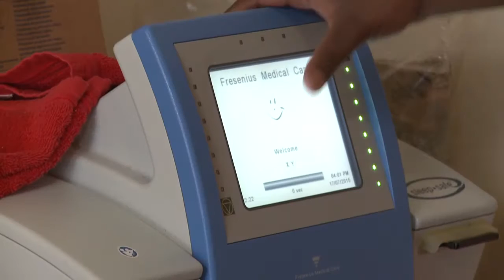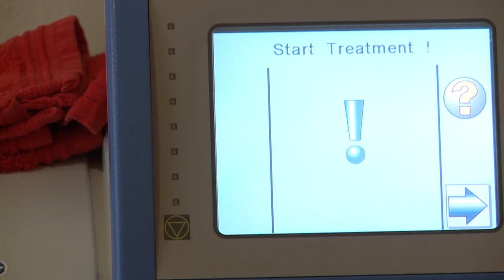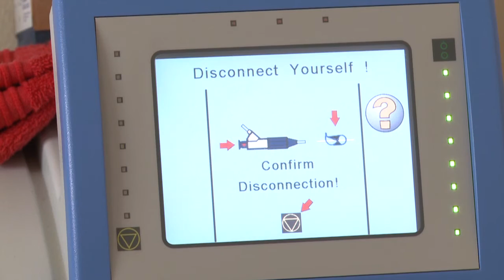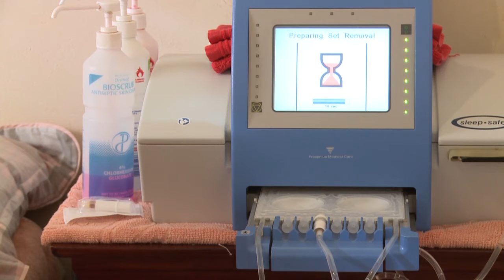Organ donation: The long wait for a new kidney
This insert follows a day in the life of Ntokozo Kubeka. She is 16 years old and is suffering from kidney failure. She must attach herself to a dialysis machine each and every night so it can function as substitute kidneys while she sleeps. In this way all the harmful toxins are removed from her body.
If she is to survive without the machine she will need a new kidney via a kidney transplantation.

But the wait for a new kidney can be anything from three to ten years because transplant rates are low in South Africa.
Kubeka has joined one of the other 4300 people in South Africa currently waiting to receive new organs.

This insert broadcast on Morning Live on 27 August 2015 as an organ donation month feature.